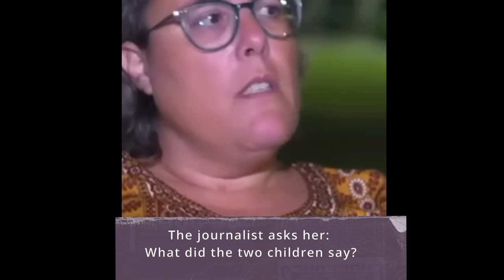An Israeli settler talks about how resistance fighters treated her during the storming of her house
The Palestinians told her, “We are Muslims; do not worry, we will not harm you.” They left her and her children in peace.